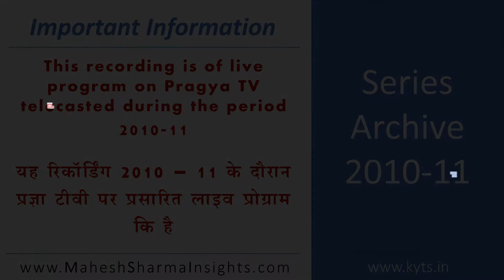Superiority Complex in Men (1 of 2)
SERIES ARCHIVE 2010-11

Superiority Complex in Men (Part 1 of 2)

Being confident is required, being strong is the need of the hour but having ego and thinking yourself superior to others is a strict No, No.
When the confidence turns into over confidence than there are lots of chances of being infected with superiority complex, which not only keep you lonely but also affect your most intimate relations.

For more details, you can contact Mr. Mahesh Sharma who is an Internationally certified LIFE Purpose Coach, Humanist and a researcher in the fields of emotions, behavior and discovering the purpose of life.